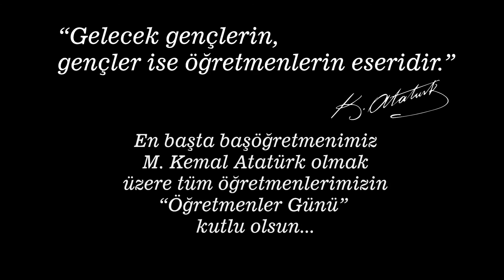24 Kasım Öğretmenler Günü Kutlu Olsun...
En başta başöğretmenimiz M. Kemal ATATÜRK olmak üzere tüm öğretmenlerimizin "Öğretmenler Günü" kutlu olsun...
ALTAV